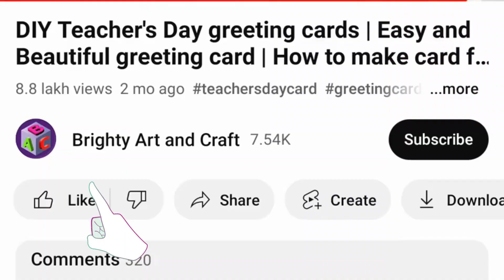Easy and Beautiful Christmas Greeting Card | Merry christmas card idea 2022 | Candy Cane theme card